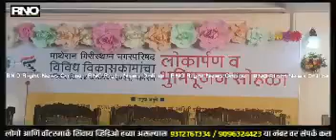RAYGAD | माथेरान महाबळेश्वर च्या शाश्वत विकासाचे ध्येय - आदित्य ठाकरे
माथेरान मधील विविध विकास कामांची उद्घाटने .
 माथेरान महाबळेश्वर सारख्या पर्यटकांचे आकर्षण असलेल्या पर्यटन स्थळांचा शाश्वत विकास करणे हे आमचे ध्येय आहे त्यासाठी वेगवेगळ्या माध्यमातून निधी उपलब्ध करण्यात येईल असे पर्यटन मंत्री आदित्य तटकरे यांनी सांगितलं. जागतिक दर्जाचे पर्यटन स्थळ असलेल्या माथेरान मधील विविध विकास कामांचे आदित्य ठाकरे यांच्या हस्ते झाले. त्यावेळी ते बोलत होते. पालकमंत्री आदिती तटकरे, खासदार श्रीरंग बारणे, माथेरानचे ब्रँड अँबेसेडर आदेश बांदेकर, मुंबईच्या महापौर किशोरी पेडणेकर आमदार महेंद्र थोरवे उपस्थित होते. माझी वसुंधरा अभियानाच्या लोगोचे अनावरण आणि घडीपुस्तिकेचे प्रकाशन मान्यवरांच्या हस्ते झाले.

बाईट - आदित्य ठाकरे , पर्यटन मंत्री